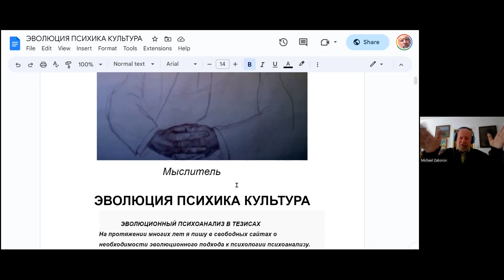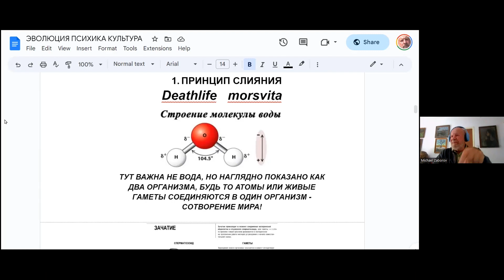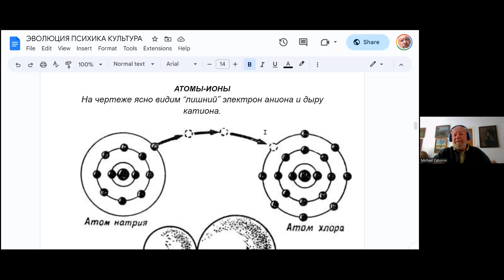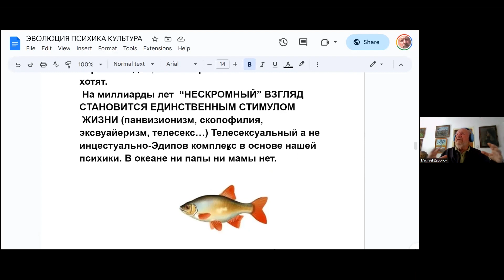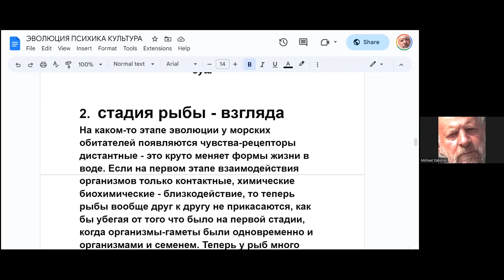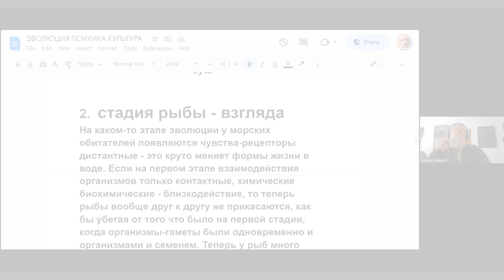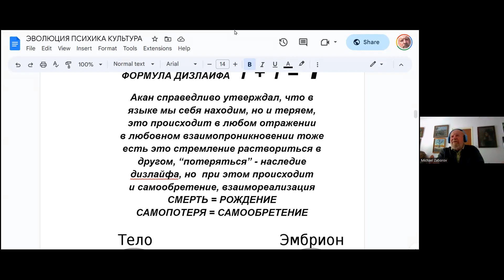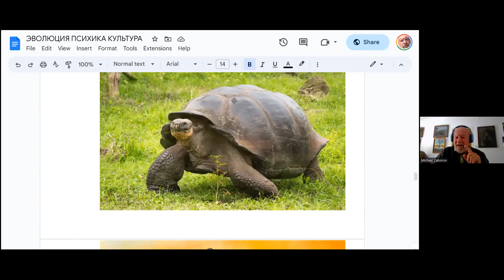Эволюционный психоанализ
3 мая 2023 г. c докладом по теме «Эволюционный психоанализ» выступил Михаил Заборов (Израиль).

Аннотация:

Фрейд, для того, чтобы понять психологию взрослого, обращался к раннему его детству по известному принципу – смотри в корень. Фрейд не подумал о том, что кроме детства индивидуального, онтогенетического есть-было детство филогенетическое – детство самой жизни на земле, сначала в воде, и в этот глубочайший корень очень-очень надо всмотреться. Там глубочайшие начала жизни, инстинктов, психики – души. Эти «слоны, киты, черепахи», на коих зиждется мир живого, не примечены многомудрой наукой – психоанализом. Фрейд – первопроходец, у него «руки не дошли», тогда как тысячи фрейдистов-лаканистов не только не попытались лакуну заполнить, но плотно затыкают уши, в то время как автор доклада твердит об эволюции.